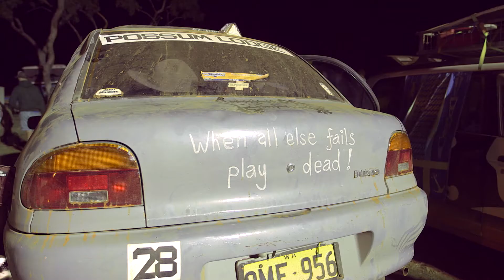Shitbox Rally 2014 - Day 5 - Fitzroy Crossing to Mt Barnett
The true test of a shitbox: corrugation and river crossings! Day five proved a little too much for some with teams reaching Mt Barnett roadhouse well after midnight and on trailers. This is the biggest triage set up so far and some shitboxes may not see the roads again. Documentary coming late 2014!

Filmed by: Cam Suttie, Simon Koloadin and Luisa Mirabilio